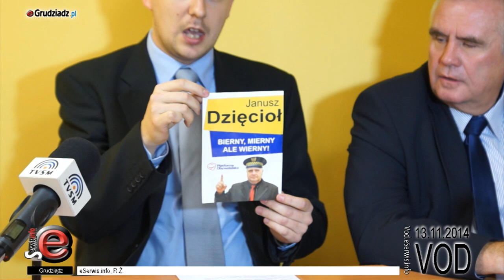“Nie zgadzamy się z wyrokiem Sądu” - odwołanie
“Musimy Przyznać, że ten wyrok nie jest dla nas korzystny” - Janusz Dzięcioł. “Nie zgadzamy się na dzień dzisiejszy z Wyrokiem Sądu w związku z czym będziemy wnosili zażalenie od postanowienia sądu” - mówił Paweł Witkowski.